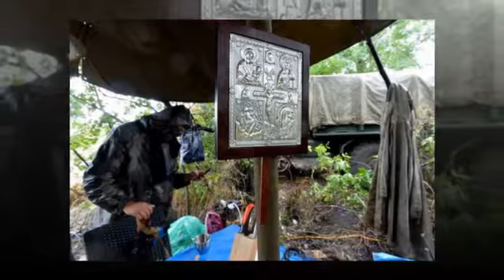Василь Симоненко - Можливо все